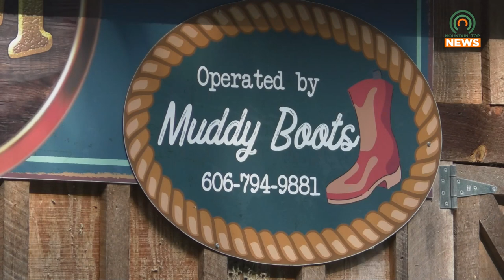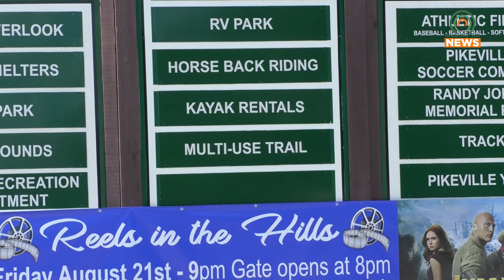"No one stood up for me", UPIKE student recalls racist incident